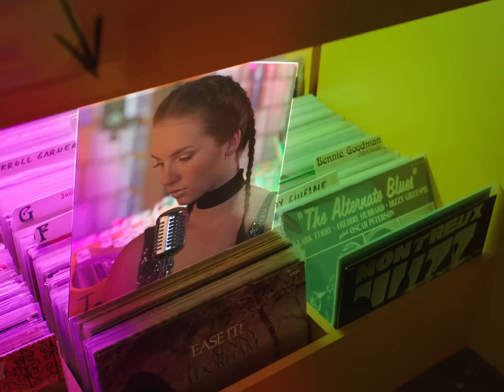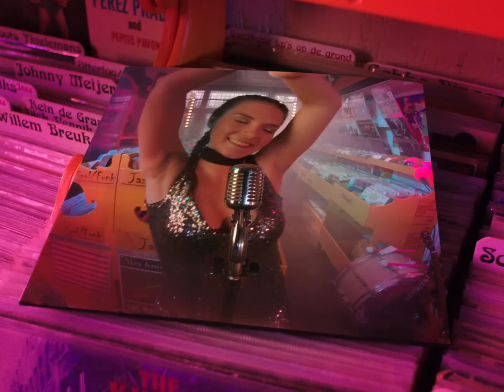Maan x $hirak - DJ (Official video)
Watch the official video for Maan x $hirak - DJ. The single is out now.